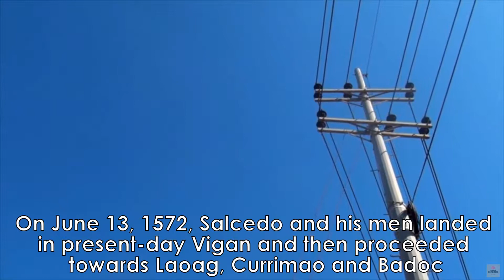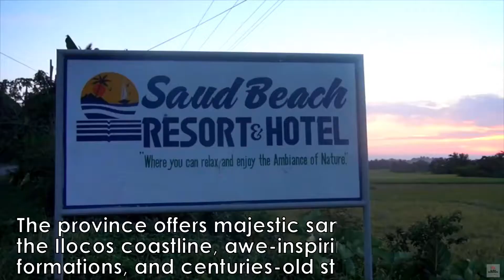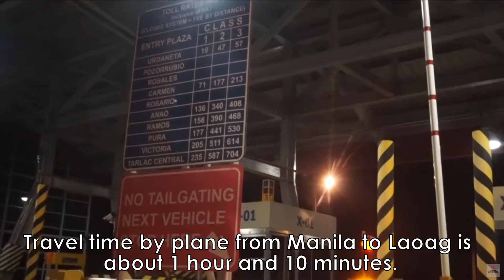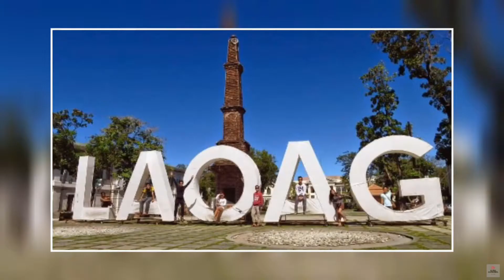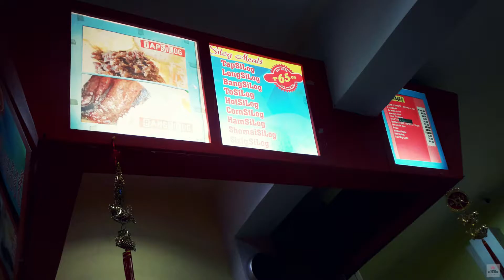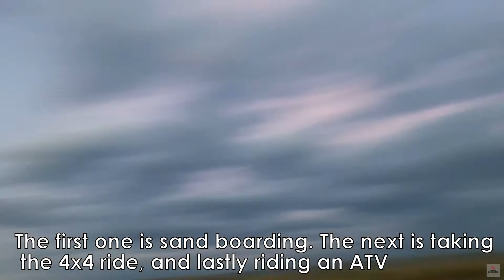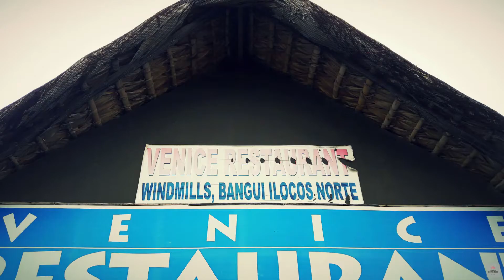Ilocos Norte, Philippines | How To Get There?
Travel guide for your Ilocos Norte journey. Ilocos Norte is a province of the Philippines located in the Ilocos Region. Its capital is Laoag City, located in the northwest corner of Luzón Island, bordering Cagayan and Apayao to the east, and Abra to the southeast, and Ilocos Sur to the southwest. Ilocos Norte faces the West Philippine Sea to the west and the Luzon Strait to the north.

Ilocos Norte is also known as a northern tourist destination, being the location of Fort Ilocandia, hotel, resort, and casino. Built between 1981 and 1983 by the Philippine Tourism Authority, the Spanish-Moroccan Villa was designed by Architect Jeorge Ramos. The golf course on Paoay Lake was built by Marcos in 1977, and designed by Gary Player. Also of note are the La Paz Sand Dunes, Malacañang of the North, Cape Bojeador Lighthouse, Bangui Wind Farm, Saud Beach in Pagudpud, and the Early Pliocene calcarenite Kapurpurawan Burgos Formation, which has been sculpted by wind and waves.

Got video suggestions? Please comment down for video suggestions.

Title: Roadtrip to the North ( VIGAN, LAOAG, PAGUDPUD, BAGUIO) Part 1 Vlog no. 4

Title: Ilocos Norte goes green